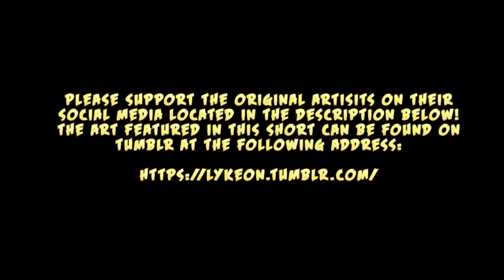I Like Her | Comic Dub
I think Roadhog might approve of Mei! A little something I made which I think is a lot of fun, this time I got to voice one extra character! I hope you like it!

If you want to help support the site so I can continue to buy you entertainment, please see it in your heart to donate, so I can!